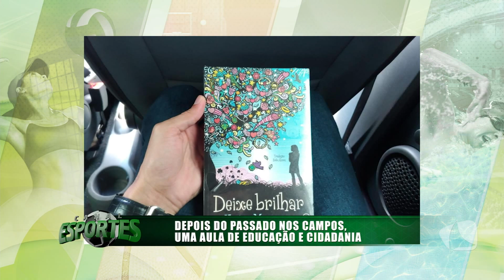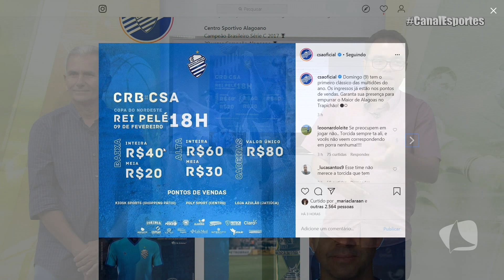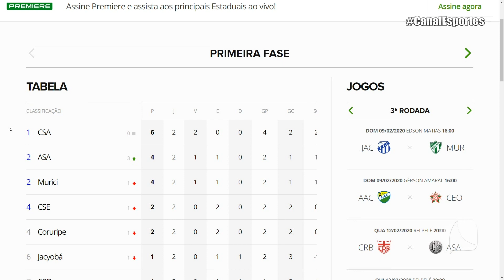JOSÉ ATAÍDE - "O BEINHA"- CANAL ESPORTES 07 02 20